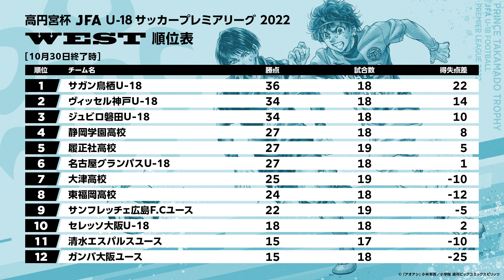WEST 10/29~30(延期分)ダイジェスト ｜ 高円宮杯 JFA U-18 サッカープレミアリーグ2022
セレッソ大阪U-18 の2点目、名古屋グランパスU-18の3点目が撮影できていないため、ダイジェストに収録されておりません。
※このダイジェストは各チームの協力のもと、スカウティング映像を使用しております。

0:00  【対戦カード】
0:11  ジュビロ磐田U-18 vs. ガンバ大阪ユース
6:08 セレッソ大阪U-18 vs. 名古屋グランパスU-18
7:52 サガン鳥栖U-18 vs. ヴィッセル神戸U-18
10:37 順位表

▼JFA.jp 高円宮杯 JFA U-18サッカープレミアリーグ 2022

▼J SPORTS・J SPORTSオンデマンドにて生中継・ライブ配信

放送・配信の詳細につきましてはJFA.jpよりご確認ください。